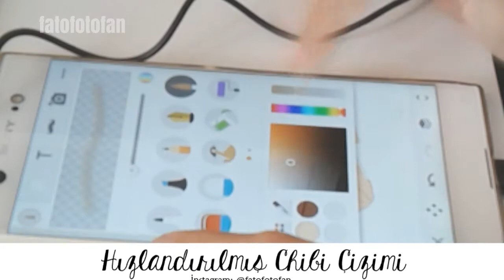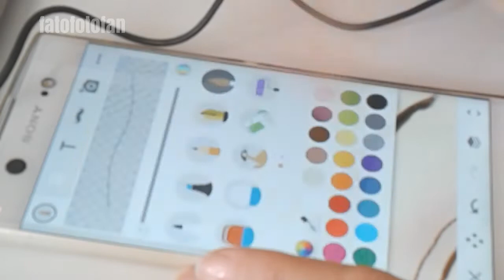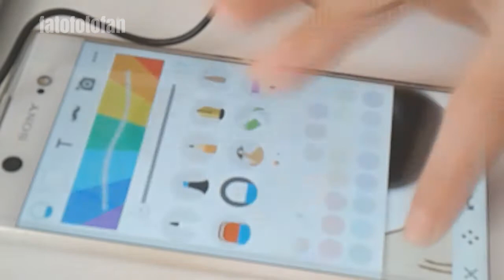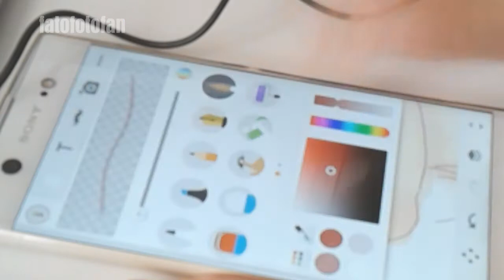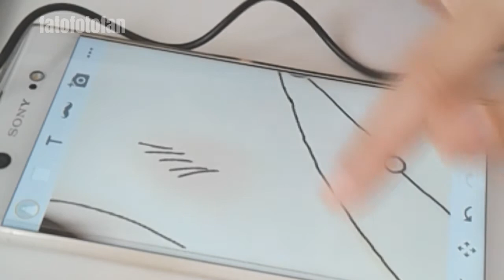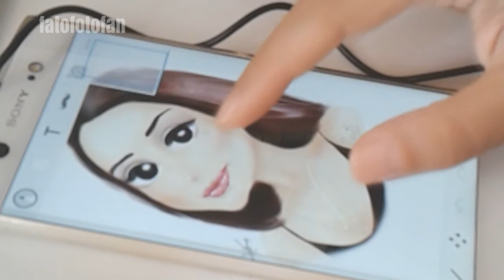Chibi Çizimi | Hızlandırılmış | Fatofotofan tv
Çekmemi istediğiniz video varsa yoruma yazınız.
Sevgilerimle.

Kullandığım program:
sony sketch drawing app

Telefon: sony ultra xa1